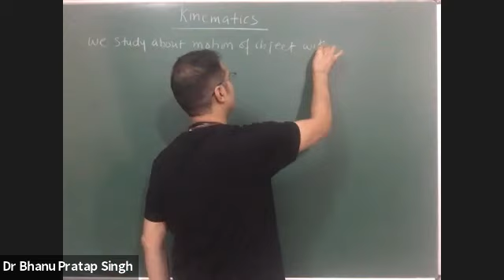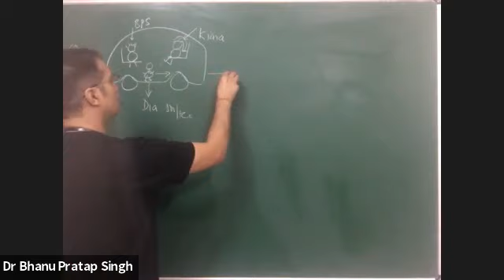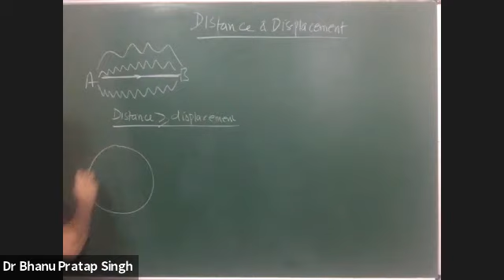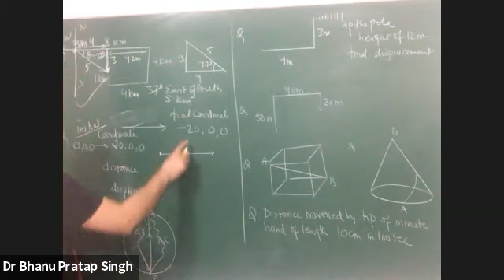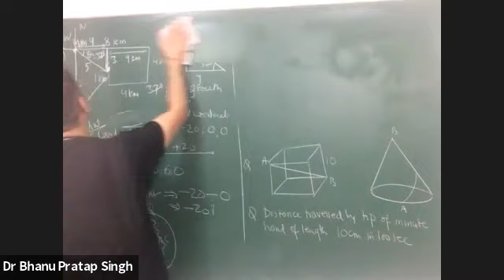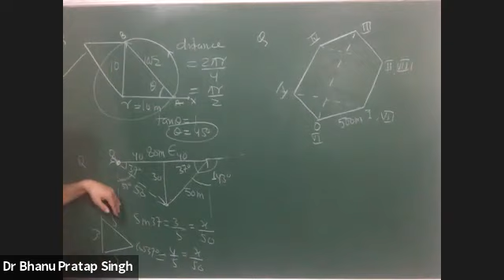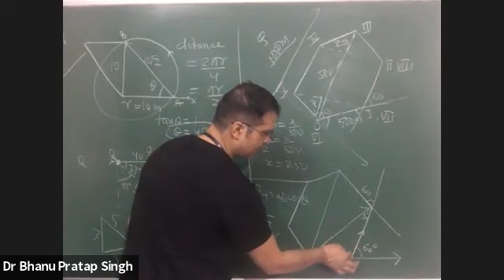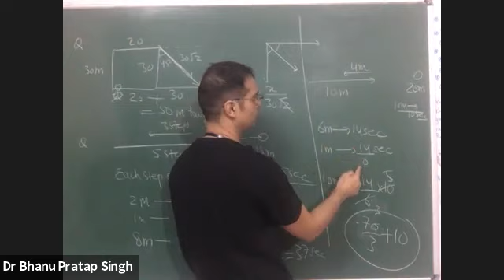KINEMATICS PART -1 ( DISTANCE AND DISPLACEMENT)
PHYSICS KINEMATICS PART -1